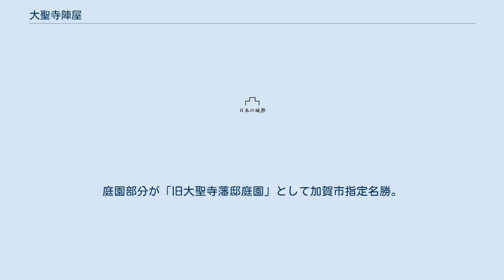大聖寺陣屋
重要文化財_(建造物)
大聖寺陣屋（だいしょうじじんや）は、加賀国江沼郡大聖寺（現在の石川県加賀市大聖寺町錦城山）の大聖寺城跡にあった陣屋で、大聖寺藩の藩庁である。
 大聖寺城としては関ヶ原の戦いの戦勝により前田利常の支配するところとなり、城代が置かれたが元和の一国一城令により錦城山の東側に陣屋を構えることとなった。
 城郭時代標高60メートルの錦城山に本丸、二の丸、西の丸、東の丸、鐘ヶ丸の曲輪があったが北側大聖寺川畔と東側の熊坂川が堀代わりをして、陣屋となっては一切人の出入りを禁じている。
 関ヶ原の戦い後の寛永16年（1639年）、加賀藩主・利常は支藩として三男の利治に7万石を与え大聖寺藩が立藩し、その後9代利之の代に高直しが10万石と行われ、最大石高の陣屋として明治維新を迎えた。
 現在は公園、休憩所となり、山麓の公園（旧大聖寺藩邸庭園）と加賀市立錦城小学校、江沼神社の境内となっており、石垣と土塁の一部が残っている。
 藩邸内の河道跡と、北面の石垣は加賀市指定史跡。
庭園部分が「旧大聖寺藩邸庭園」として加賀市指定名勝。
また、3代藩主利直が別邸として小堀遠州が設計した長流亭は、国の重要文化財に指定されている。